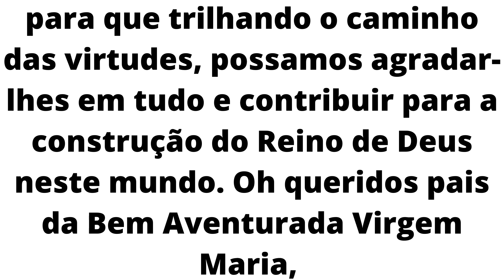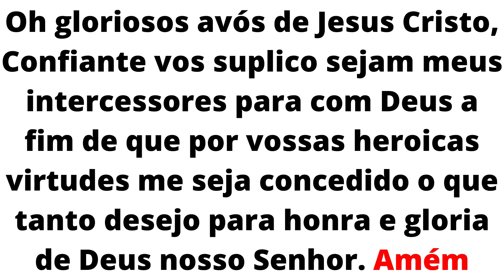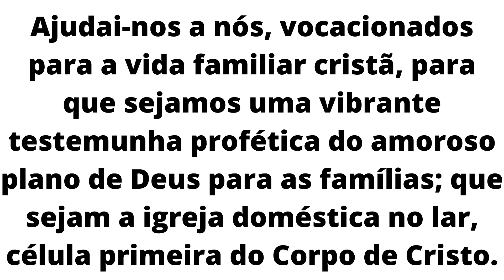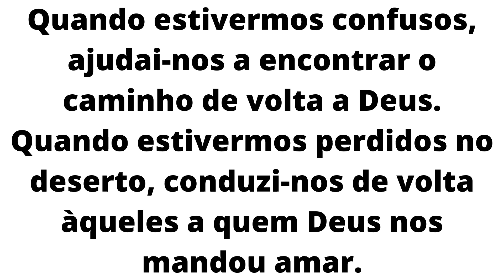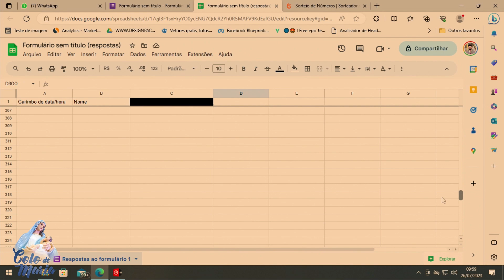Nove dias com São Joaquim e Sant'Ana | 9º Dia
9º Dia dos nove dias com São Joaquim e Sant'Ana